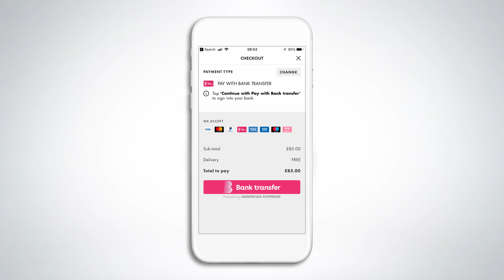Pay with Bank transfer for businesses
Pay with Bank transfer powered by American Express, a new and easy way for businesses in the UK to accept payments directly from their customer’s bank account.